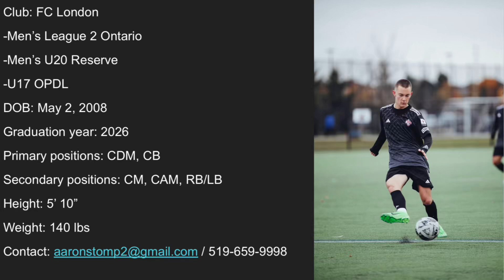Aaron Stomp Highlight Video 2024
Current Club: FC London

Date of Birth: May 02, 2008
Graduation Year: 2026
Hometown: London, Ontario

All matches are against tier one opponents in League 1 Ontario (Men’s League 2/U20 Reserve League) and Ontarios Premier Development League (U17)

-Primary Positions: CDM, CB
-Secondary Position: CM,CAM,RB/LB
-Both footed, able to play on the left and right side of the field
-Comfortable playing in back 3, 4, and 5 chains in attacking and defending situations